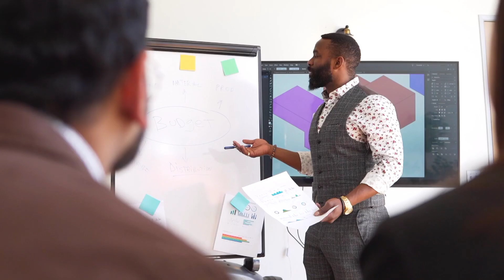हम भूल क्यों जाते हैं //@rewire4u